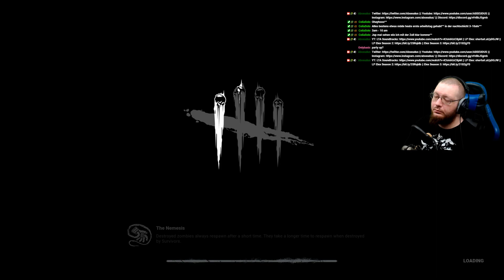LS Dead by Daylight #143 - Nemesis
Aufzeichnung vom Twitch-Stream.

Viel Spaß!